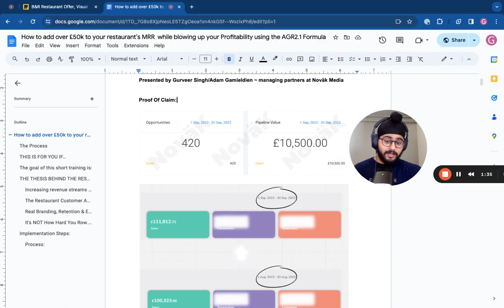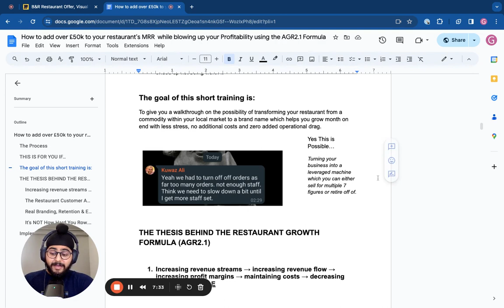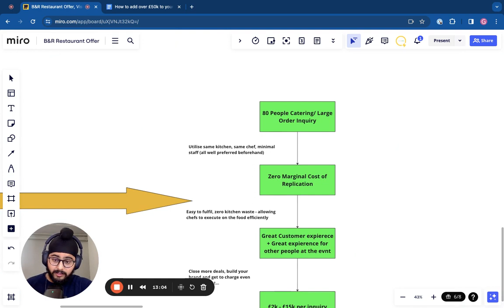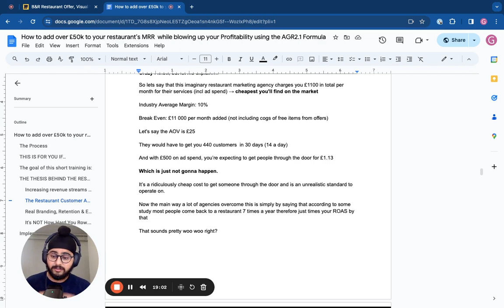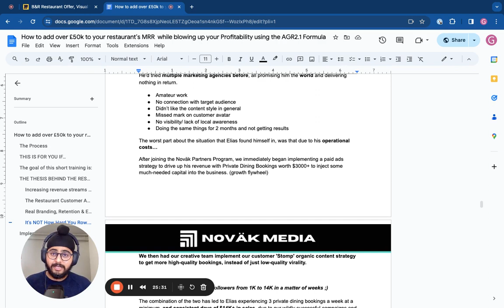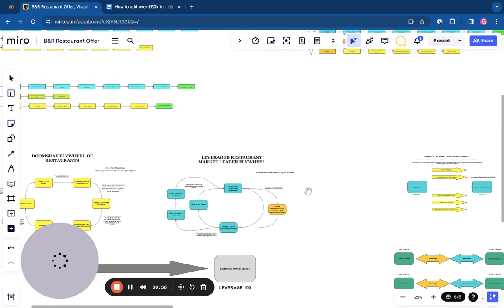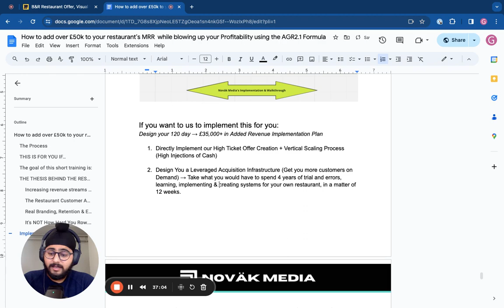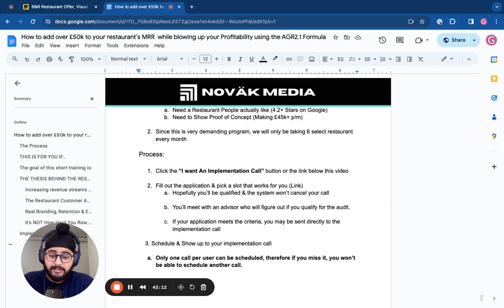How to Build a 7-Figure Restaurant In 2024 [Focus On These 3 Things]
How to Add an Extra 200k to your restaurant's revenue in 2024

It is your duty to take action on what best aids you, your loved ones and your business…

Don’t be like every other self-help junky or wondering restaurant owner.

Receive NEW Information - Take Action - See Results - Iterate - Repeat

If you'd like us to help build a money-printing machine for your restaurant, hit me up on Instagram: @_gurveer.s